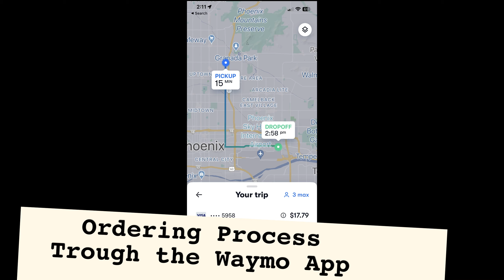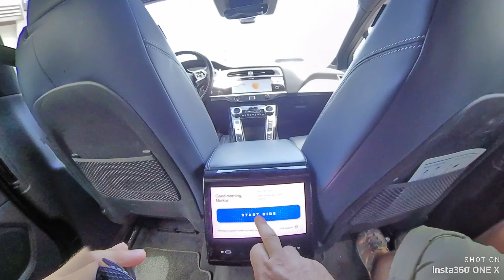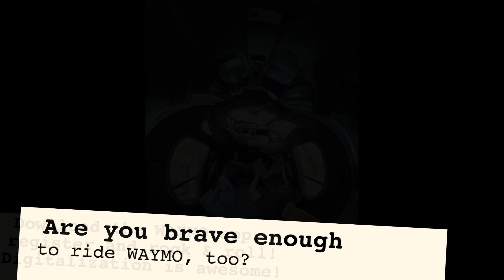Waymo selfdriving car expierience in Phoenix, Arizona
My first ride in a self-driving car without a human driver in Phoenix, AZ,